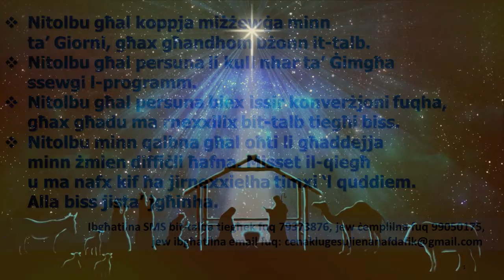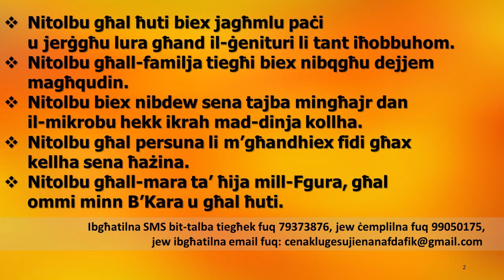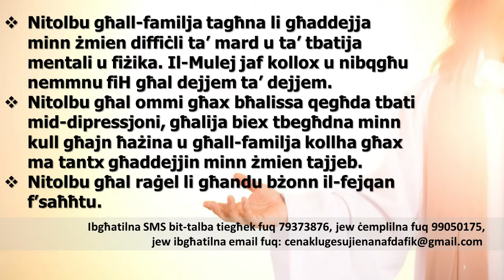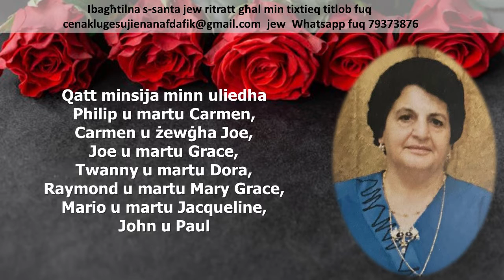02.01.22 - GĦAL MIN TIXTIEQ TITLOB?